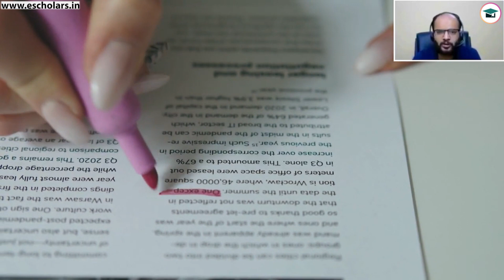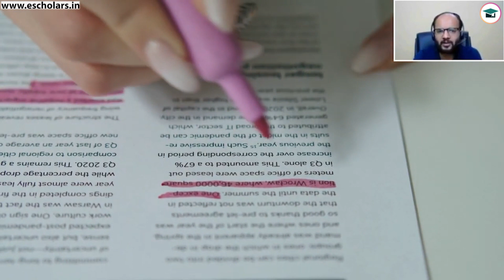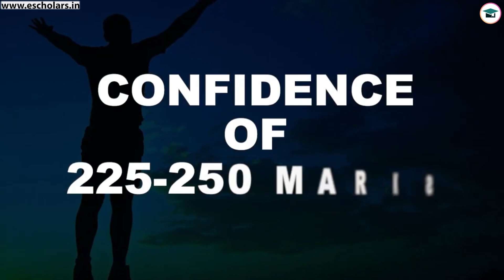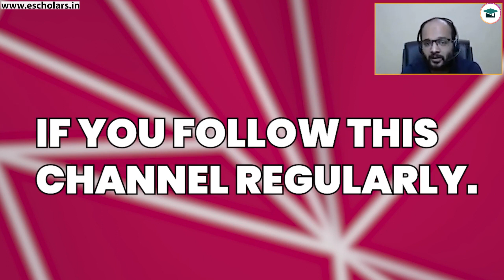Last 3 Months Strategy CA Foundation Dec 23 | Important Study Tips | Revision Plan CA Foundation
In This Video We Will Discuss the Last 3 Months Strategy for CA Foundation Dec 2023 & Revision Plan for CA Foundation Students Has been discussed by Chandan Poddar Sir for CA Foundation 9.0 in association with Escholars.

Topic Covered in this Video:
Last 3 Months Strategy CA Foundation Dec 23,
Revision Plan CA Foundation Dec 2023,
Last 3 Months Revision Strategy,
how to prepare ca foundation in 3 months,,
how to get rank in ca foundation Dec 2023,
CA Foundation All Subjects revision tips,
How To revise CA Foundation,
Revision Of CA Foundation in 3 Months,
CA Foundation Preparation Tips,
CA Foundation Study Plan for Last 3 Months,
CA Foundation Revision Tips for Dec 2023,